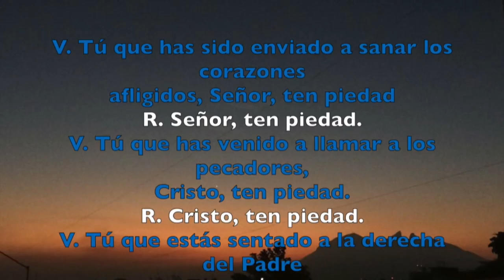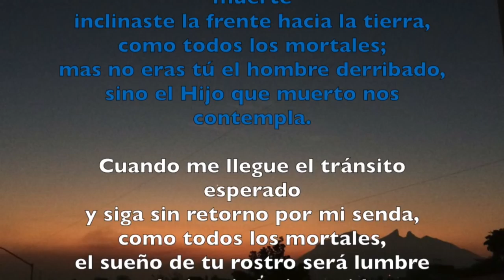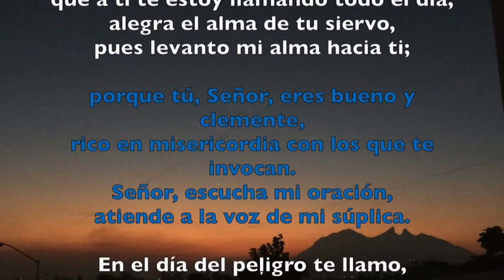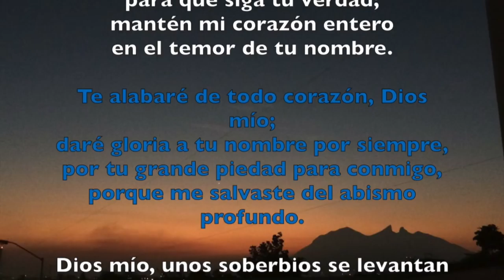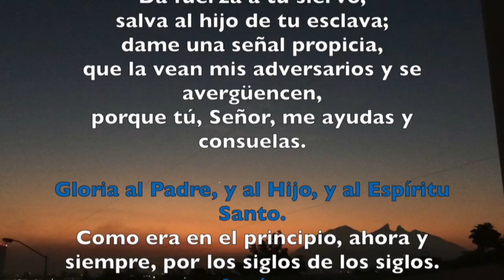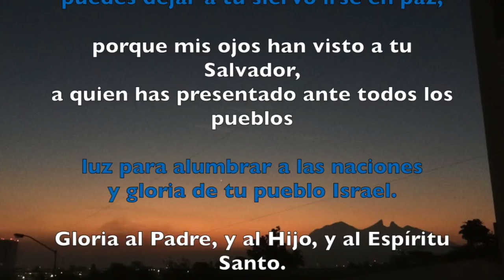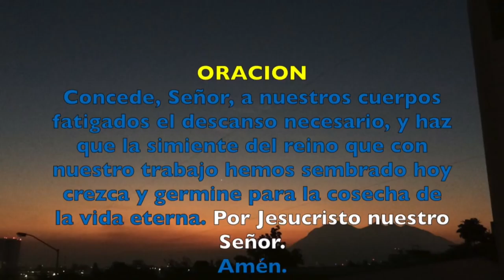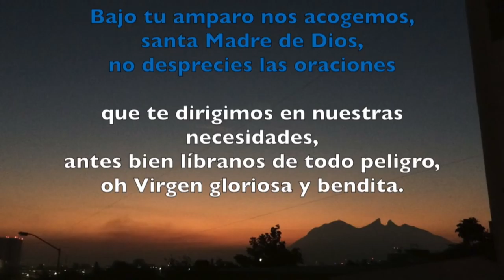Oración de la noche (Completas), LUNES 5 DE MARZO 2018 | Padre Sam